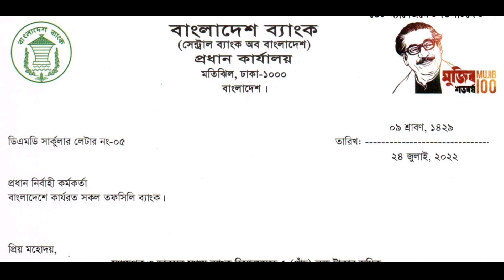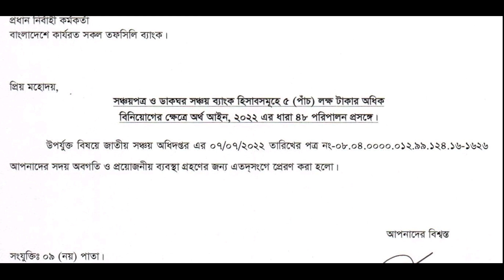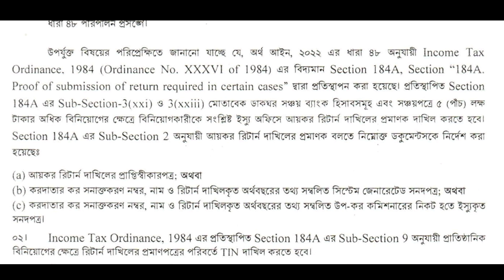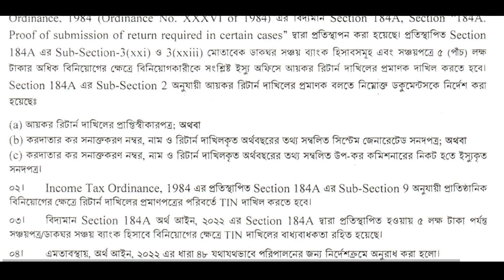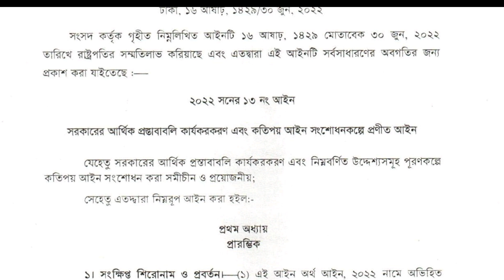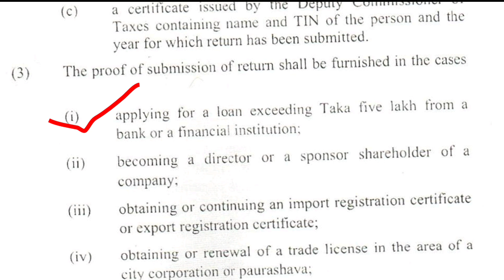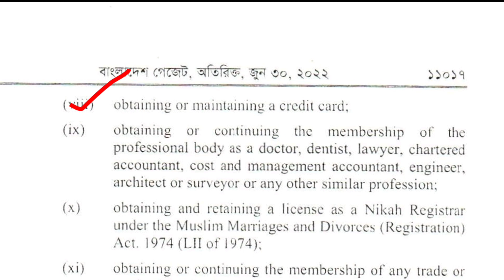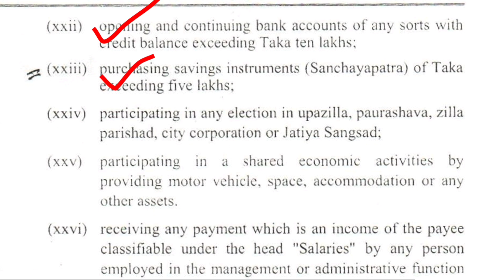অবশেষে চালু হলো টিন ছাড়া ৫ লাখ টাকার সঞ্চয়পত্র বিক্রি‼️Sanchayapatra Latest News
বন্ধুরা অর্থবিল 2022 অনুযায়ী পাঁচ লাখ টাকার নিচে সঞ্চয়পত্র কিনতে বা পোস্ট অফিসে সেভিংস একাউন্ট খুলতে কিন্তু কোন টিন সার্টিফিকেট বা আয়কর রিটার্নের কপি জমা দেয়ার বাধ্যবাধকতা রহিত করা হয়েছে এবং 5 লাখ টাকার উপরে সঞ্চয়পত্র কিনতে হলে টিন সার্টিফিকেট আয়কর রিটার্নের কপি জমা দিতে হবে কিন্তু অনেক ব্যাংক /সঞ্চয় অফিস সমূহ কিন্তু নিয়ম কানুন পরিপালন করছে না। যে কারণে বাংলাদেশ ব্যাংক পুনরায় অর্থ আইন 2022 এর ধারা 48 পরিপালনের নিমিত্তে সকল ব্যাংকের প্রধান নির্বাহী কর্মকর্তাকে দেয়ার জন্য একটি সার্কুলার /পরিপত্র জারি করেছে। তো আজকের ভিডিওতে এই সার্কুলার /পরিপত্রের বিষয়বস্তু নিয়ে আলোচনা করা হয়েছে।